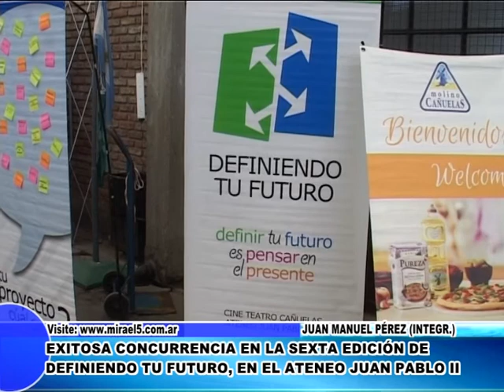Juan Manuel Perez y el definiendo tu futuro